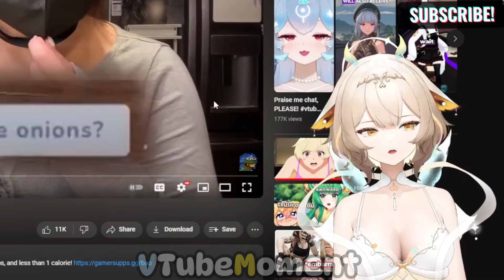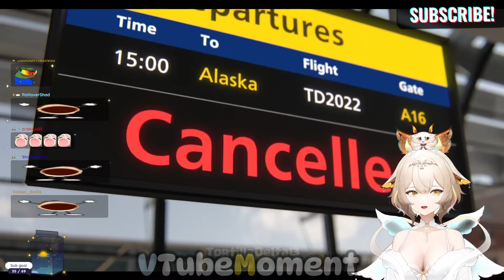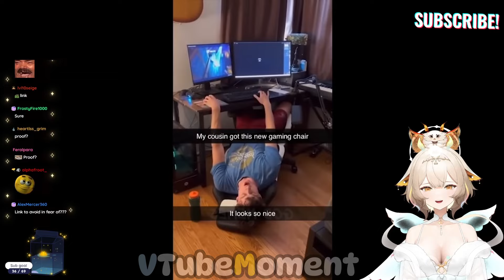Yuzu Reacts To KsOn Vtuber Clips & Memes Compilation | Try Not To Laugh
🦋Yuzu social🦋👇:
Official YouTube: @yuzuvtuber